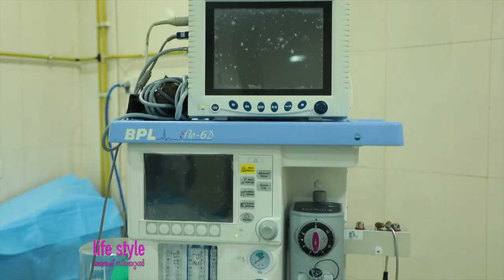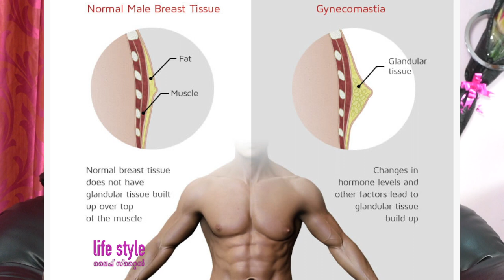LIFE STYLE TV show with Dr Prajwal K Rao, uploaded by K.R.Dass, Director TV shows.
LIFE STYLE TV show with Dr Prajwal K Rao, uploaded by K.R.Dass, Director TV shows, produced by CREATIVE VISION 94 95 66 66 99